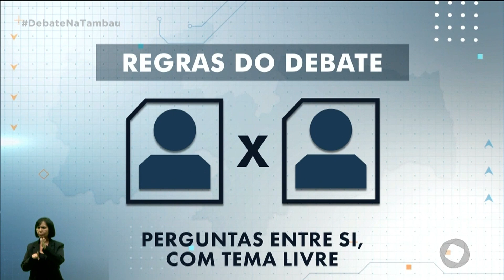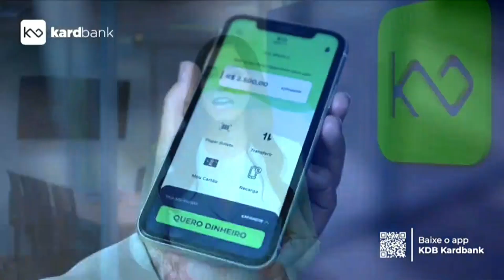Tambaú Eleições: debate com os candidatos ao Governo da Paraíba - Bloco 2